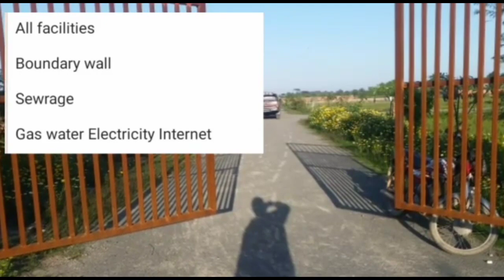Tile sanitary Market l Sale FARM HOUSE LAND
FARM HOUSE LAND For Sale
فارم ہاؤس لینڈ فور سیل

Jahanzaib Awan